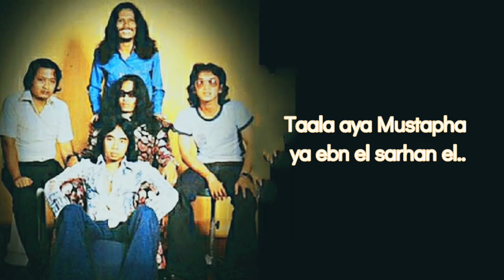Ya Mustapha - Fantastique Group HD Lyrics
Fantastique Group was a music group from Indonesia formed in Jakarta in 1974.

Fantastique Group consisted of:
Bass – J. Sarwono
Drums, Tabla – Yanto Soedjono
Guitar – Chosi Pratama
Saxophone – Albert Sumlang
Vocals, Organ, Piano – Deddy Dores

"Ya Mustapha" was recorded by Fantastique group
in their third album entitled Qasidah Modern released in 1975 under Purnama Label.

"Ya Mustapha" was
composed by
famous Egyptian Musician
Mohamed Fawzi

This is uploaded just for your fun and to remembrance of our wonderful and beautiful past..